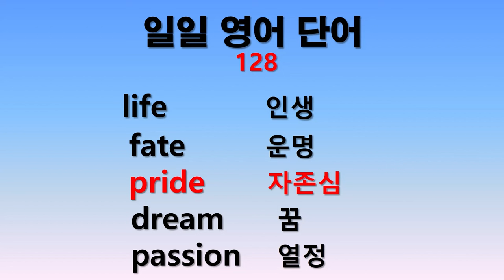일일 영어단어 128